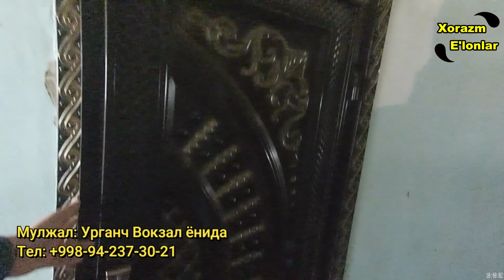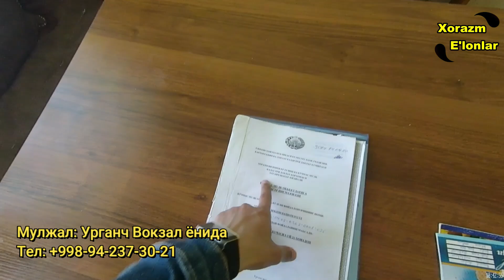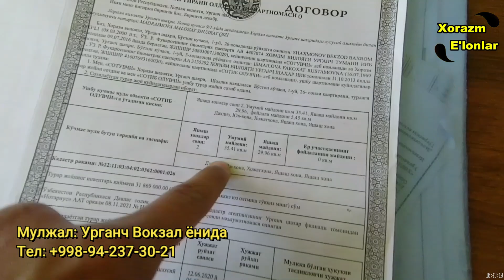Урганч квартира нархлари || Arzon kvartira narxlari